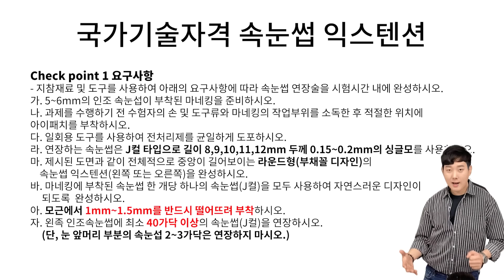메이크업 실기 자격증 | 속눈썹 연장 방법 쉽게 한번에 외우기! [권쌤tv]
살면서 언젠가 한번은 꼭 필요한 자격증 노트, 권쌤TV 입니다.
누구나 쉽고 빠르게 취득 할 수 있게 알려드립니다

권쌤의 수업을 바로 보시려면 구독은 필수!

안녕하세요~ 평생직업교육학원을 운영 하고있는 권쌤입니다.

미용사(일반/피부/네일/메이크업) 필기/실기
이용사 필기/실기
외 기술자격증과정이 업로드 예정입니다.

▶ 생활체육지도자

전자출판기능사 2021년 이후 버전 공개문제 1~6형, 1형 답안지 :

다양한 재밌는 수업으로 여러분을 찾아 뵙겠습니다!